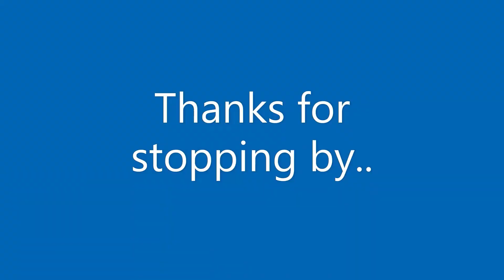Braafhart Family Farm